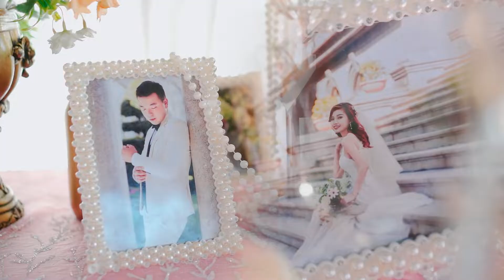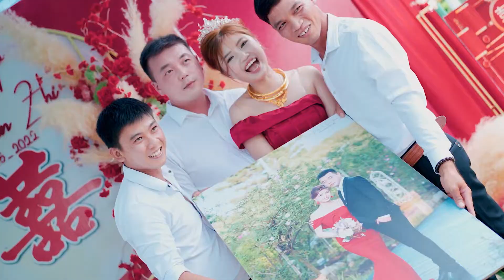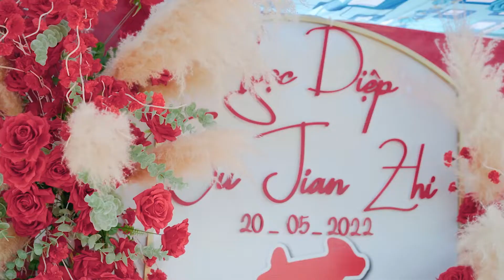Phim PSC Ngọc Diệp & Su Jian Zhi